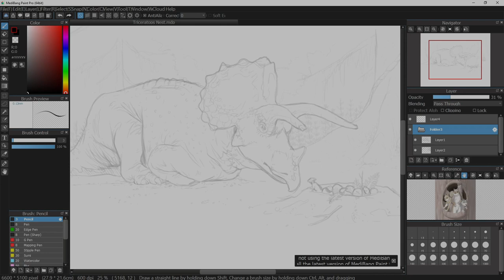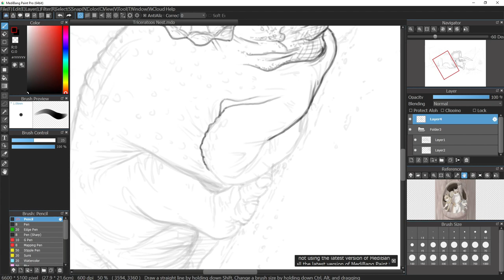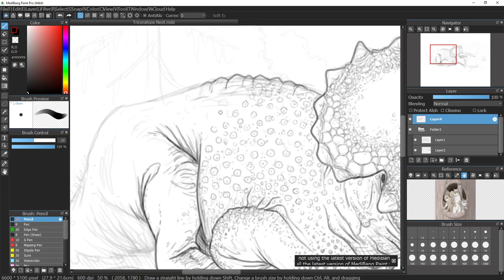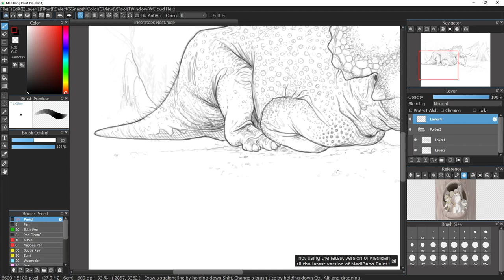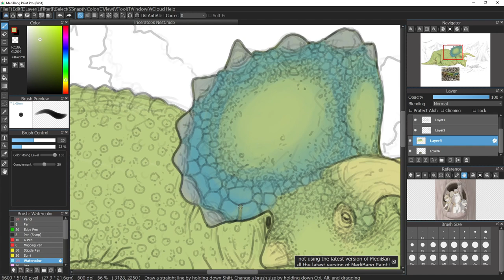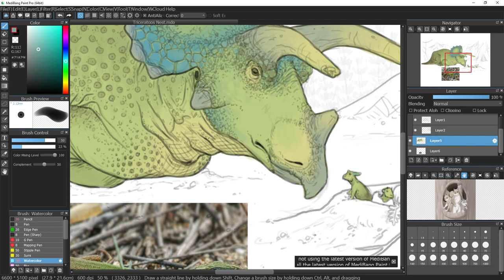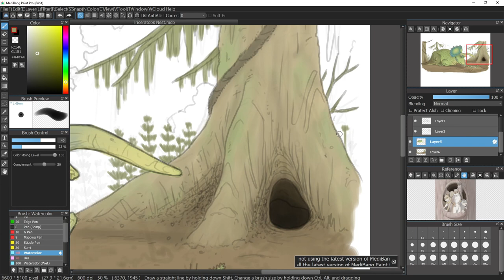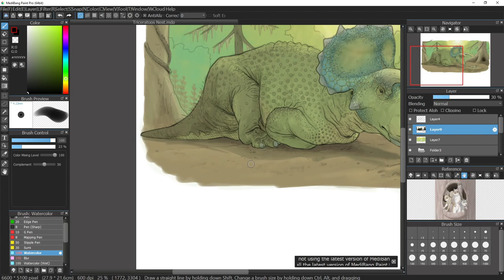Triceratops Nest | Drawing and Coloring Full Process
Just a mother Triceratops watching the birth of her children. Let me know what you think about this piece, and I hope you all enjoyed the video.

Check out the traditional drawing on my DeviantArt. Hope to see you there!

Music in the video:

Ozzy Osbourne - Pictures of Matchstick Men (With Type O Negative) - Private  Parts: The Album

Type O Negative - Die with Me - October Rust

                              - Burnt Flowers Fallen - October Rust

                              - My Girlfriend's Girlfriend (Cheese Organ mix) - The Least Worst Of

                              - Bad Ground - October Rust